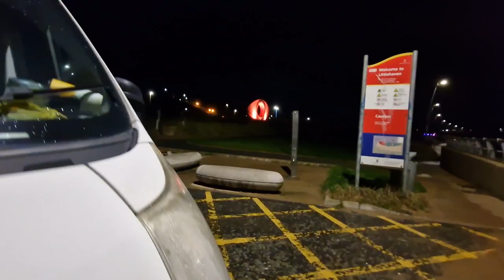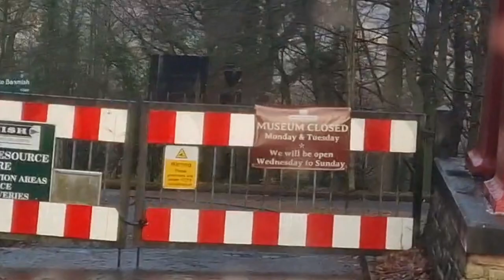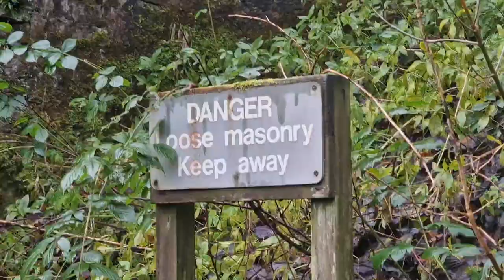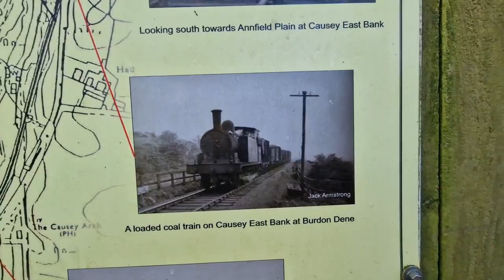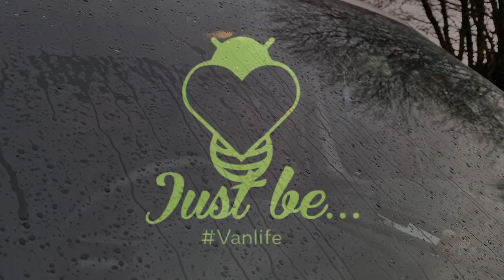Finding secret picnic spots after finally fixing the vanlife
So after thinking the van was sorted last week she decided to start her shit again. Thankfully I know the problem and it's sorted in an instant and back on the road. we had planned a trip to Beamish open air museum but arrive to find it closed so we adventure to find a secret picnic spot at Causey Arch. thankyou for joining us please don't forget to like and subscribe.